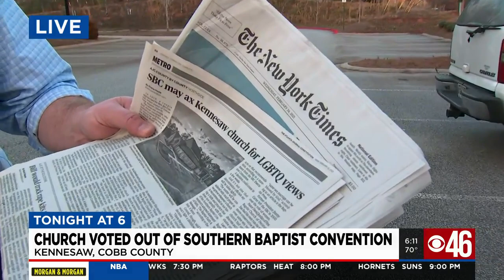Church in Kennesaw voted out of Southern Baptist Convention